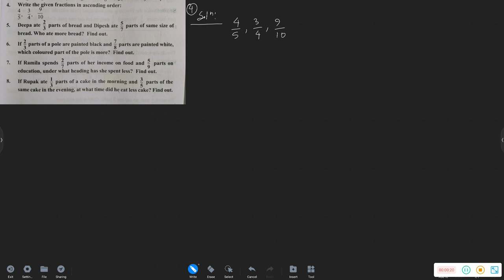Ascending Order of the fraction ll Grade 6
Fraction@tutordinesh2047